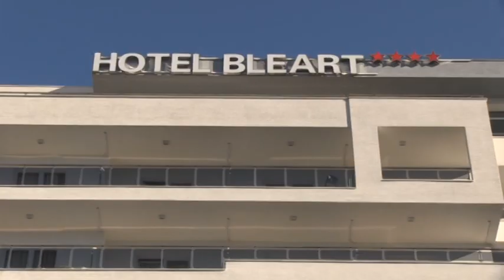Албанія promo | Albania | Феєрія Мандрів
Албанія | Феєрія Мандрів.

Подорож, яка відкріла туристичну зону, що активно розваваєть.
Албанія вразила чистим морем, красивими пляжами, балканським колоритом і якоюсь своєю аутентичною атмосферою.
Відкривайте Албанію разом з Феєрія Мандрів!